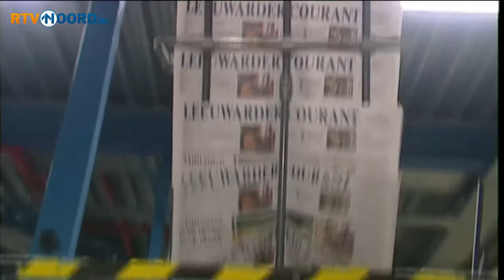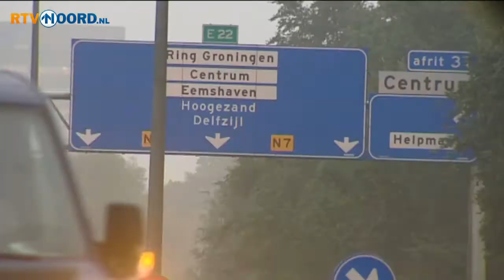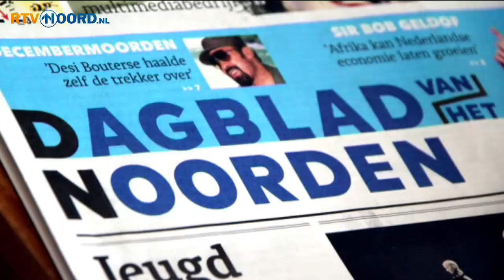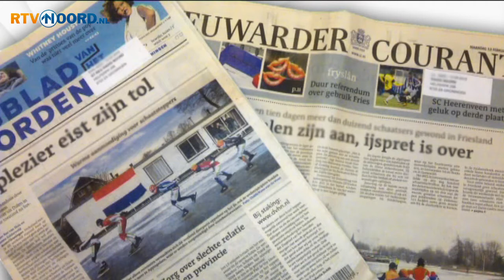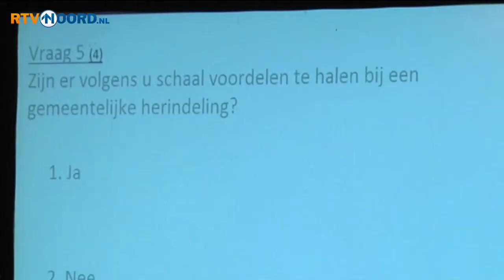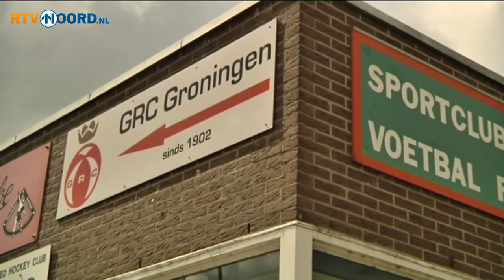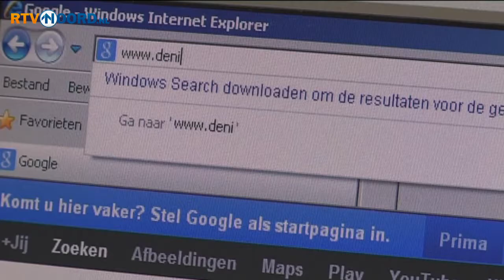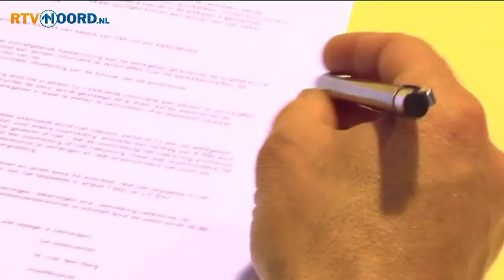Noord Vandaag [22-5-2013] - RTV Noord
- Door verdere digitalisering en flink saneren wil de nieuwe directie van het Dagblad van het Noorden en de Leeuwarder Courant de toekomst van beide kranten veilig stellen.
- Bewoners van het Duitse waddeneiland Sylt zijn begonnen met het opruimen van de ravage die afgelopen weekeinde werd veroorzaakt door een uit de hand gelopen Facebookfeestje.
- Veel inwoners van Ter Apel zijn niet gerust op de plannen voor een gemeentelijke herindeling. Dat bleek gisteravond tijdens de eerste inwonersavond in Ter Apel, waar over de toekomst van het dorp werd gesproken.
- Voetbalclub Gronitas in de stad dreigt dakloos te worden. De gemeente Groningen zegt de huur op van de velden op sportpark
Corpus den Hoorn.
- Een vrije school in Nieuw-Scheemda: dat is de wens van een groep ouders van jonge kinderen, die in en rond het dorp wonen.
- Basketbalcoach Marco van den Berg maakt definitief de overstap naar het Regionaal Trainingscentrum Noor